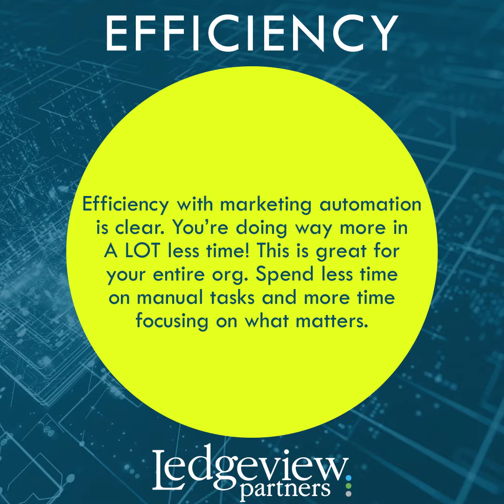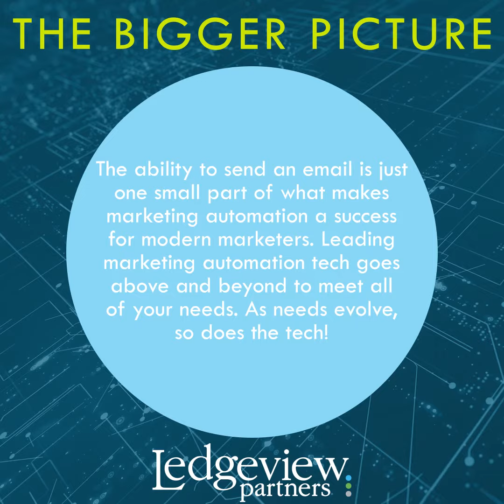The Future of Marketing in 6 Key Phases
The future of marketing is HERE! Are you prepared to respond and be proactive with your strategies and approach?